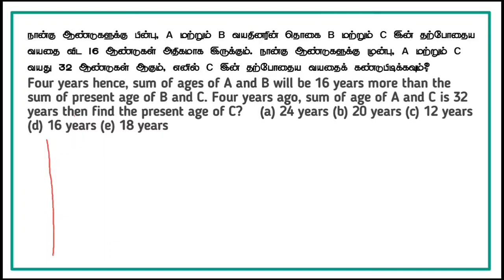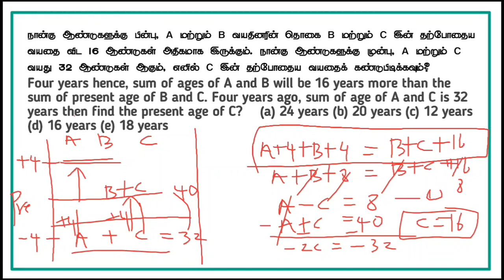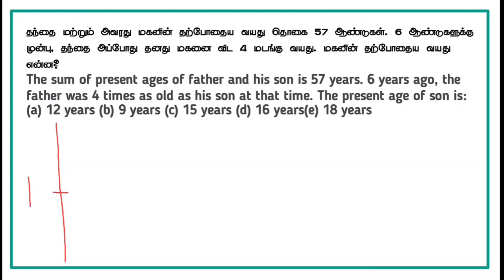rs aggarwal in tamil | age problem #1 வயது கணக்குகள்